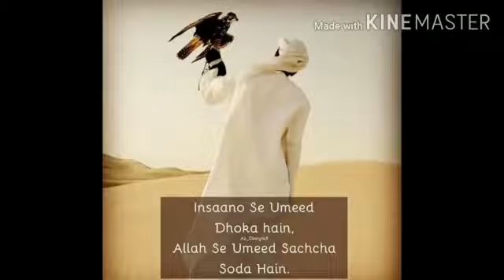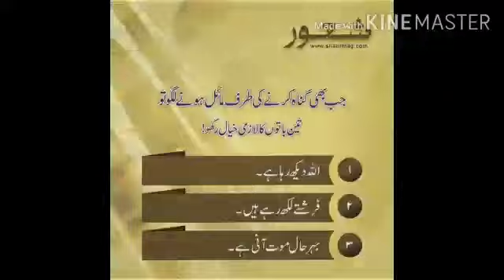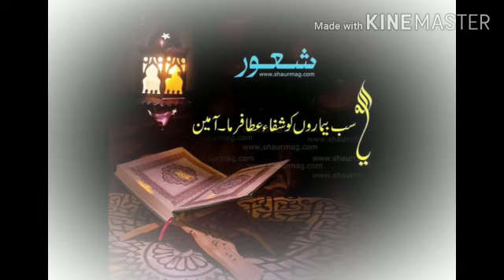Surah An_Naba by qari shahid falahi